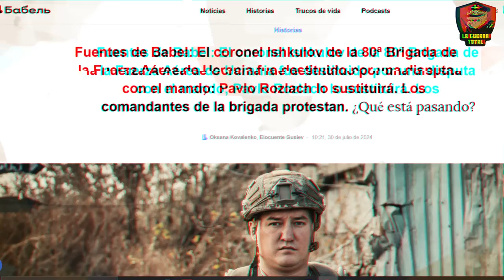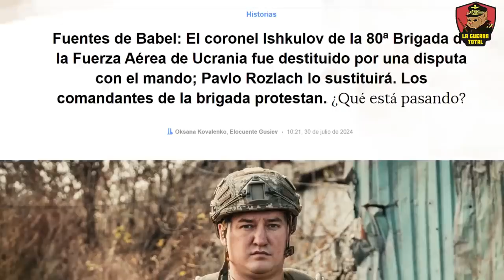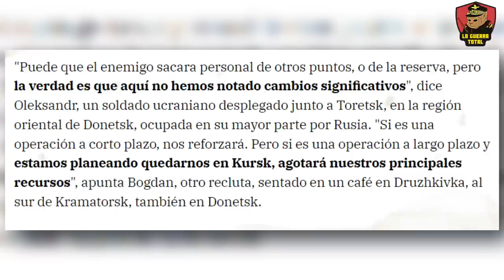Rusia aplasta la ofensiva de Ucrania.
El general Alexander Syrsky, conocido como "el Lamebotas de Zelensky", ha llevado la Guerra de Ucrania a un punto de quiebre en Kursk. Con la OTAN al margen, Syrsky lanzó una ofensiva suicida en lugares estratégicos como Lubimovka, Zelenyi Shlyakh, y Olgovka, ignorando la capacidad de Rusia para contraatacar con su devastador poderío militar. La avanzada rusa no solo ha aplastado las posiciones ucranianas en Kursk, sino que ha reforzado su control en el Donbás y Donetsk, donde Ucrania sigue perdiendo terreno. Este análisis muestra cómo el poderío ruso está logrando avances decisivos, mientras Ucrania y sus aliados enfrentan un panorama sombrío en frentes clave como Darino, Nikolaevo-Darino, y la carretera Avtodoroga Rysh-Korenevo Sudcha. ¿Está Syrsky llevando a sus tropas hacia una derrota inevitable? Descubre cómo la superioridad militar rusa está desgastando a Ucrania en esta feroz batalla por el este.